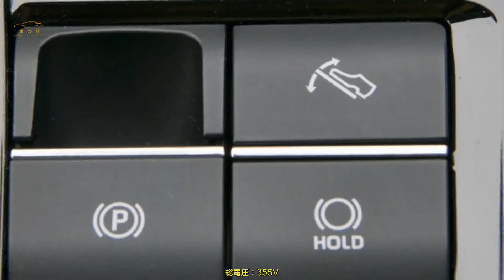スバル・ソルテラ＆トヨタbZ4X比較試乗 兄弟BEVの「美点と違い」 迷ったらどちら？ | 車の話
スバル・ソルテラとトヨタbZ4Xを比較試乗。走りのプレミアム感は〇、両車の違いとともに解説します。  比較試乗　名古屋から金沢へ  ついに話題のBEVを公道で試乗することができた。  トヨタbZ4Xとスバル・ソルテラである。  これまでbZ4Xは袖ケ浦フォレストレースウェイにて、  ソルテラは雪深い群馬サイクルスポーツセンターでそれぞれプロトタイプのプレス向け試乗会がおこなわれており、  筆者もソレテラは体験済み。  とはいえ雪の中だったので、「AWDのBEVらしいシームレスな走り」は体感できたが、  クルマ自体の完成度を理解するところまではいっていかなかった。  今回の試乗会は名古屋から金沢まで中部地方を北上するコースでおこなわれた。  コースの中ほどにある郡上八幡でbZ4Xとソルテラを乗り換えるかたちで半